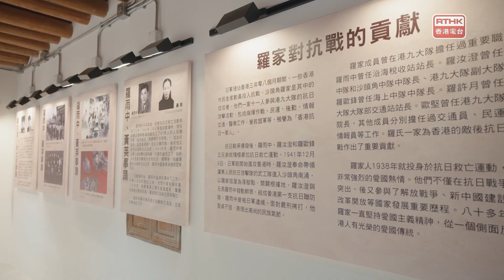《香港尋蹤》宣傳片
以《香港尋蹤》為名拍攝製作6集專題片，圍繞「一國兩制」在香港成功實踐的主題，沿著香港紅色印記，探尋中國革命珍貴往事。
專題片共分6集，每集8分鐘，以小切口展示自辛亥革命以來，香港在中國革命歷史中扮演的重要角色，用真實的故事，用香港的現實告訴世界——中國共產黨是「一國兩制」事業的創立者、領導者、踐行者和維護者以及粵港兩地的深厚情誼，並促進香港市民加深對國家歷史、文化和經濟社會等各方面發展的認識，尤其是加強青少年的文化認同、民族認同、國家認同，培養愛國愛港青年一代。
《香港尋蹤》
9月28日起 星期六晚上18:20
港台電視31、GDToday 今日香港地 同步播出